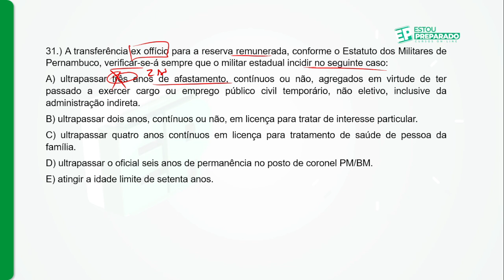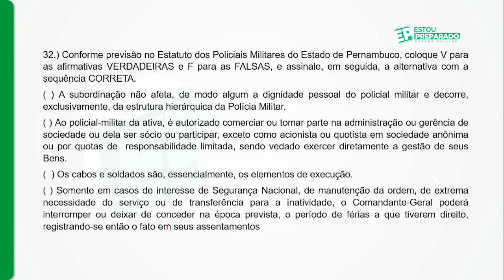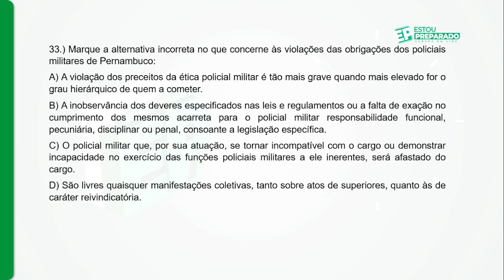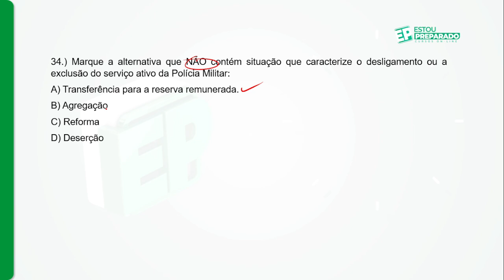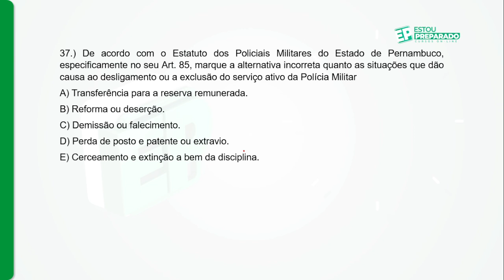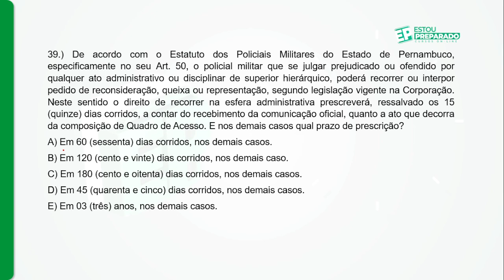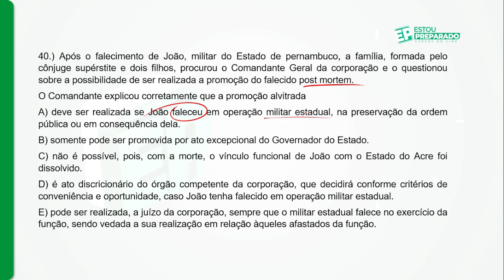CARGA MÁXIMA 4: ESTATUTO DA PMPE [JEAN WALLNEY]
🏆SUPER AULÃO DE VÉSPERA PRESENCIAL PM PERNAMBUCO PRAÇA (27/1):
📍RECIFE-PE: